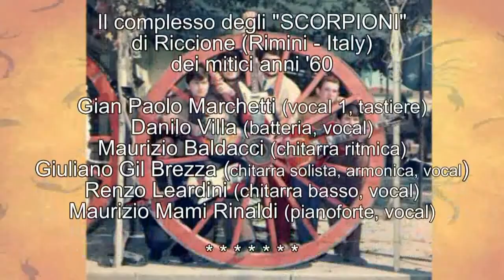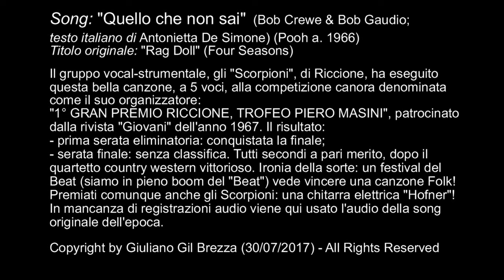Quello che non sai - Gli "Scorpioni" di Riccione (Italy) 1° GRAN PREMIO RICCIONE, TROFEO MASINI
Song: "Quello che non sai"
(Bob Crewe & Bob Gaudio; testo italiano di Antonietta De Simone) (i Pooh, a. 1966)
Titolo originale: "Rag Doll" (Four Seasons)

Il gruppo vocal-strumentale, gli "Scorpioni", di Riccione, ha eseguito questa bella canzone, a 5 voci, alla competizione canora denominata, come il suo organizzatore:
"1° GRAN PREMIO RICCIONE, TROFEO PIERO MASINI", patrocinato dalla rivista "Giovani", anno 1967 a, ripeto, a Riccione. Il risultato:
- prima serata eliminatoria (giovedì, con ospite Carmen Villani): conquistata la finale;
- serata finale (sabato, con ospite niente meno che MINA!): senza classifica ufficiale per il pubblico: tutti secondi a pari merito, dopo il vittorioso quartetto country western. Ma, per l'assegnazione dei premi la classifica fu fatta eccome! Il 6° premio, una chitarra elettrica Hofner, andò agli Scorpioni! PERTANTO: SESTI !

Ironia della sorte: un festival del Beat (siamo in pieno boom del "Beat") vede al primo posto una canzone Folk! (un quartetto di tre maschi ed una femmina vestiti da carnevale in stile Western).

Avendo vinto uno dei premi più importanti, possiamo considerare per gli Scorpioni un ottimo onorevole piazzamento: collocati fuori categoria i quattro cantori country western, (primi classificati), su 19 complessi (gruppi) beat, davanti agli Scorpioni si classificarono solo 4 complessi! Non ci è dato di sapere chi furono, grazie alle grandi pecche del gestore delle statistiche e storia relativa, che si dimenticò addirittura, anni dopo, di inserire nel calendario ricordo del cinquantenario proprio gli Scorpioni.. ignari (uno dei pochi complessi riccionesi!). E nulla fu fatto poi per rimediare! Senza parole. Solo: o demenza senile oppure malafede! (che brutta fine Enzo! Sigh!).

P. S. - In mancanza di registrazioni audio viene qui usato l'audio della song originale dell'epoca.

Lyrics:
"Piangerai,
perché nessuno al mondo mai ti capirà
capirai,
infine che non ha più scopo la pietà
quel che tu non sai
è che al mondo c'è
c'è chi piange per te.
Pregherai,
perché nessuno al mondo possa ricordar
che ci sei,
perché nessuno debba ridere di te
c'è chi ama te.
. etc... "